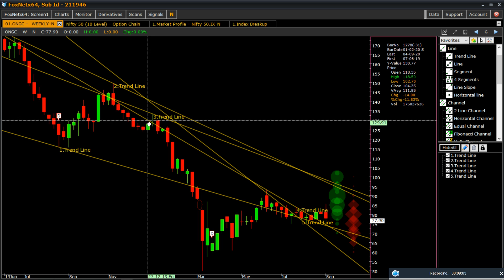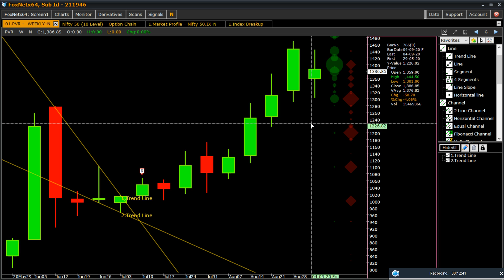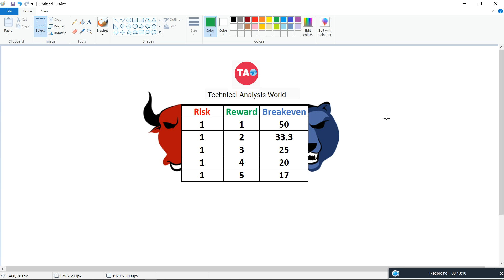PVR Vs Ongc | Risk : Reward Ratio | Technical Analysis Tutorial Part 13